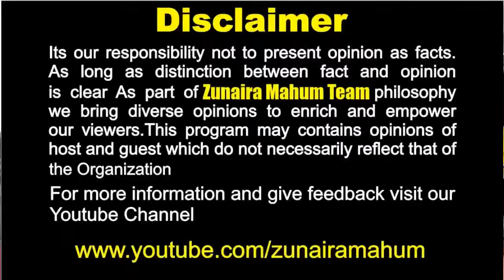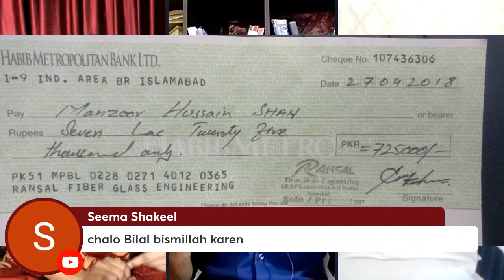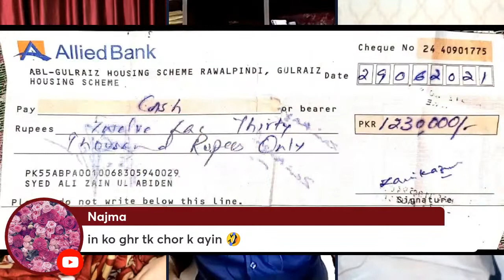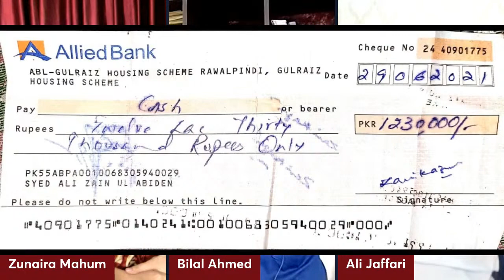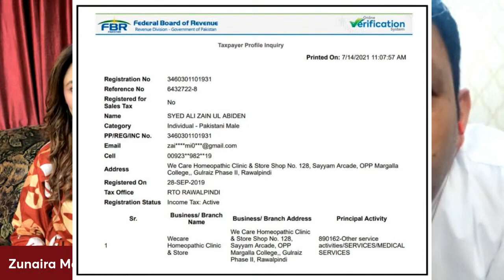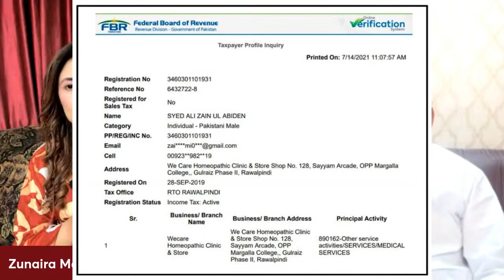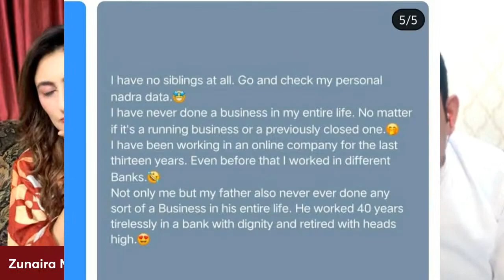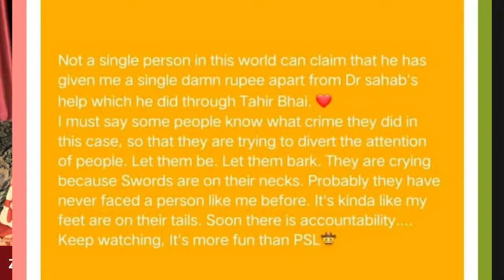Zehra Zaheer Case Latest Update | Zehra Father, Cousin Zain Ul Abideen, Uncle Asim Kazmi Corruption